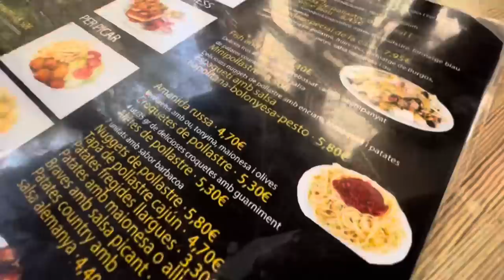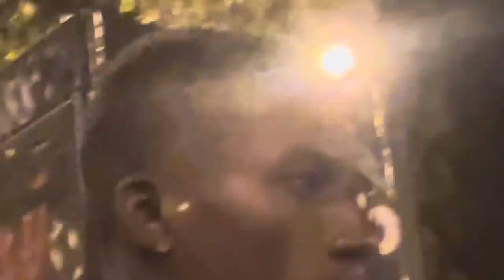TRE NERI A BARCELLONA🇪🇸 ISAVLOG #5